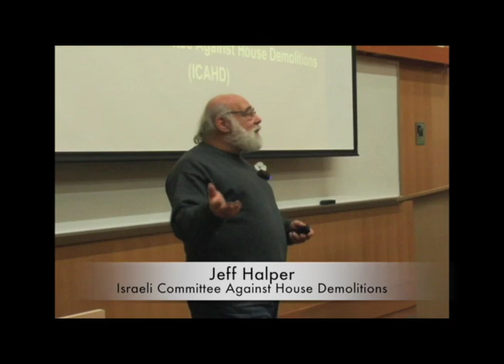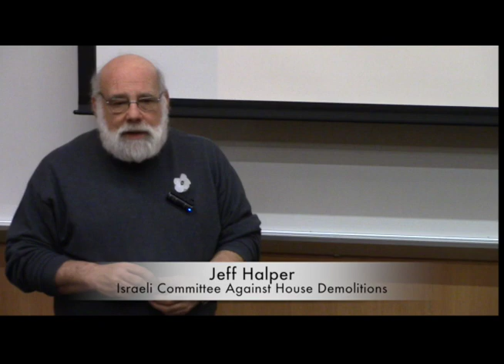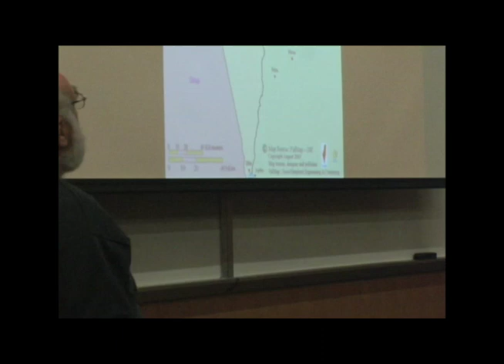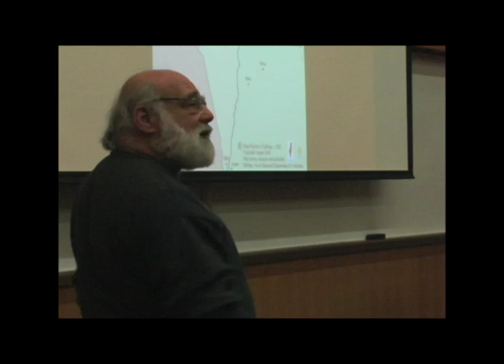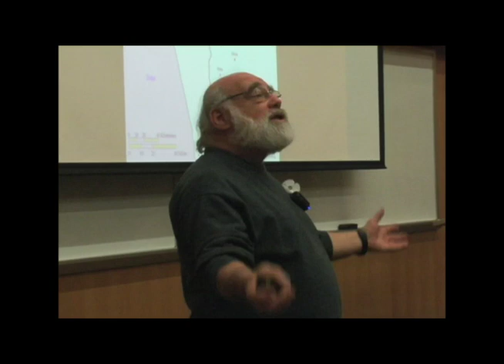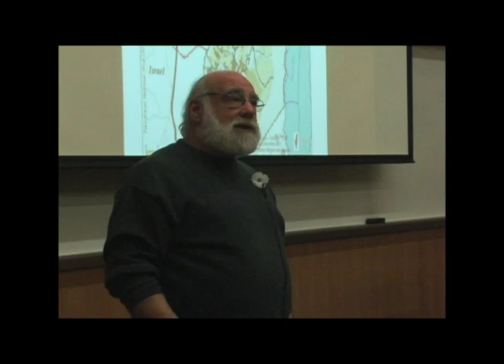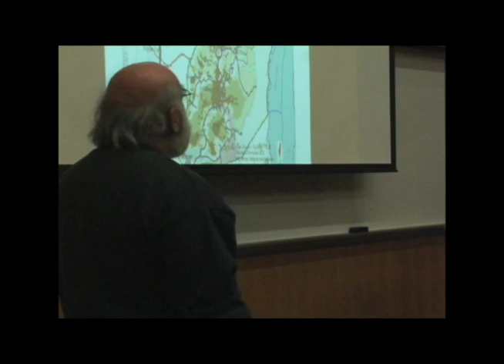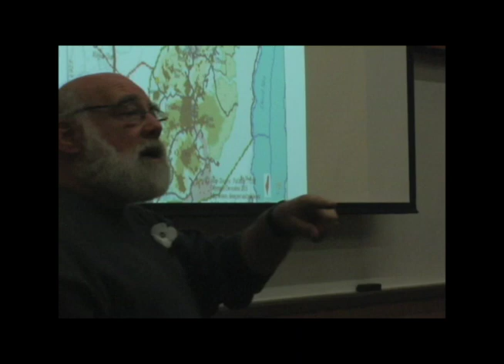Israel, Palestine and the Canadian Connection.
Jeff Halper, founder of Israelis Against House Demolitions, speaking in Duncan BC, explains that what is happening in Israel and Palestine matters to Canadians and the rest of the world.